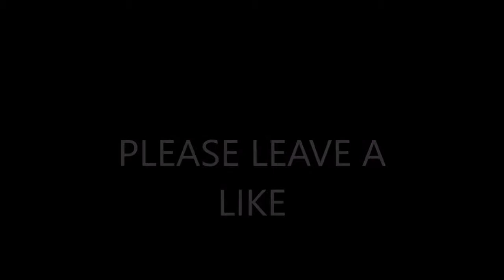COD BO2 ZOMBIES TranZit Gameplay #2